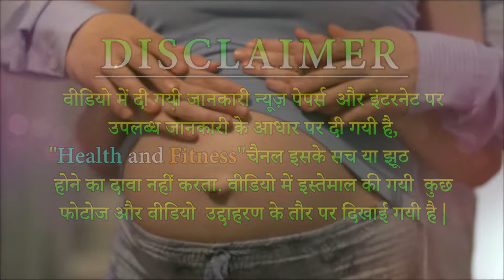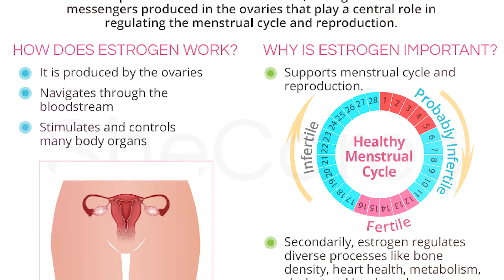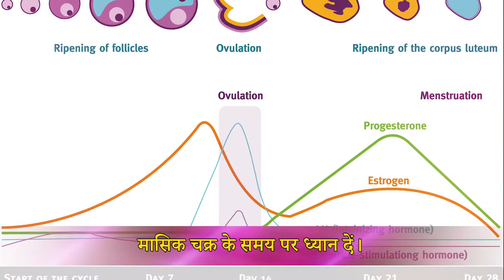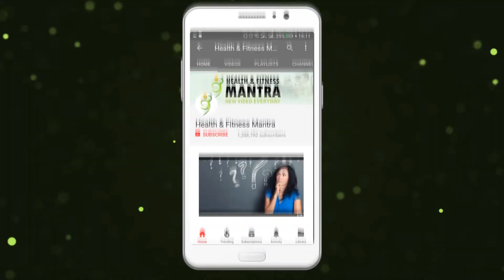जब गर्भ न ठहर पाए, जानें 10 उपाय || When the pregnancy was not stopped In Hindi/Urdu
सही समय पर गर्भ न ठहर पाना अपर्याप्त पोषण, शारीरिक कमी या  देरी से शादी करने का नतीजा हो सकता है। इसके अलावा भी कुछ कारण हैं जो फर्टिलिटी को प्रभावित कर सकते हैं, लेकिन यह 10 उपाय आपकी समस्या को हल करने में सहायक हो सकते हैं -
1 आवश्यक जांच - अगर आप परिवार बढ़ाना चाहते हैं, तो सबसे पहले आपको अपना स्वास्थ्य चेकअप करवाना होगा। पति-पत्नी दोनों ही अपनी जांच अवश्य कराएं, ताकि किसी प्रकार की समस्या होने पर उसका पता लगाया जा सके और समाधान भी निकला जा सके।
2 वजन - अपने वजन को नियंत्रित रखने का प्रयास करें। वजन का कम या अधिक होना, दोनों ही स्थिति में आपके लिए मुश्किल पैदा कर सकता है। दरअसल वजन बहुत अधिक कम होने पर अंडाशय में अंड बनने के लिए आवश्यक हार्मोन स्त्रावित नहीं हो पाते, जिससे गर्भ ठहरा नहीं रह पाता। इसलिए वजन बहुत कम भी न करें और बहुत अधिक बढ़ाएं भी ना।
3 व्यायाम - व्यायाम को अपनी दिनचर्या का हिस्सा बनाएं। कम से कम आधा घंटा व्यायाम जरूर करें और हल्की एक्सरसाईज ही करें। इससे आप फिट भी रहेंगी और तरोताजा भी। लेकिन ध्यान रहे बहुत अधिक देर तक एक्सरसाईज न करें, ना ही बहुत भारी व्यायाम करें।
4 पोषण - पोषण का विशेष ध्यान रखें। पोषक तत्वों से भरपूर डाइट लें, यह फर्टिलिटी बढ़ाने में सहायक होगी। इसके लिए अपनी डेली डाइट में प्रोटीन की मात्रा बढ़ाएं और विटामिन-सी, आयरन व कैल्शियम से भरपूर चीजों का सेवन करें। इन जरूरी पोषक तत्वों की कमी से पीरियड्स अनियमित होकर गर्भपात की संभावना बढ़ सकती है। इसके लिए डाइट में हरी सब्जियां, फल, बीन्स और फिश को शामिल करें।
5 कुछ आदतों से तौबा - शराब, सिगरेट व अन्य लतों से दूर ही रहें। इनमें पाए जाने वाले तत्व गर्भ को क्षतिग्रस्त कर सकते हैं। इसके अलावा इससे एस्ट्रोजन हार्मोन का स्त्राव भी कम हो सकता है, जो गर्भ के लिए बेहद नकारात्मक साबित होता है। इससे दोबारा गर्भ ठहरने में भी परेशानी हो सकती है।
6 चाय- कॉफी - चाय, कॉफी व कोल्ड्रिंक का सेवन अधिक न करें। यह फर्टिलिटी को प्रभावित कर सकता है। इसके अलावा इसमें पाया जाने वाला कैफीन भी आपके स्वास्थ्य के लिए हानिकारक है।
7 इंफेक्शन से बचाव - साफ सफाई पर विशेष ध्यान देते हुए, इंफेक्शन से बचाव किया जा सकता है। प्राइवेट पार्ट्स की सफाई का ध्यान रखें और किसी भी प्रकार की लापरवाही न बरतें। वेजाइनल इंफेक्शन के कारण भी गर्भ ठहरने में परेशानी आ सकती है।